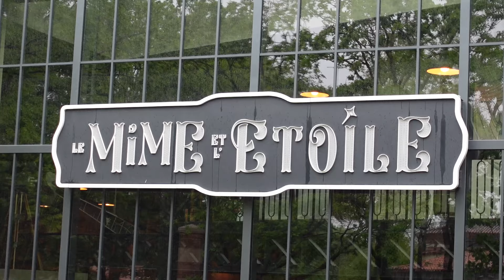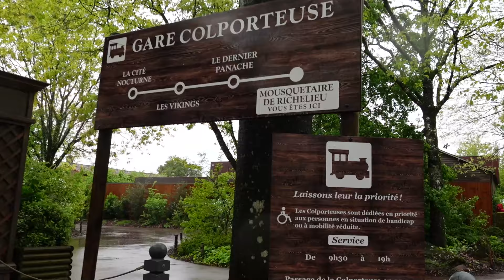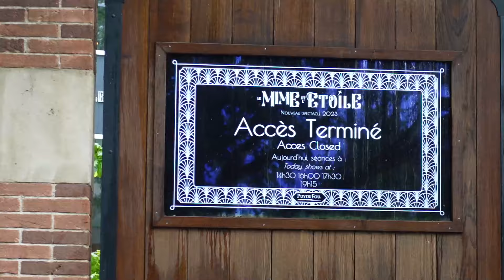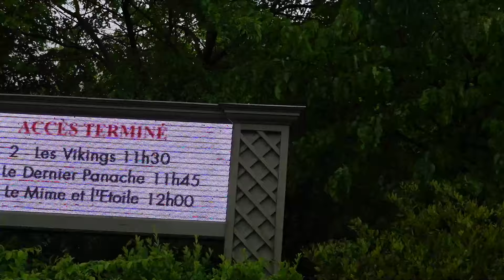🌧 Comment organiser sa journée au Puy du Fou sous la pluie ?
Aujourd'hui on se retrouve pour une vidéo qui va aborder un sujet sensible concernant nos visites dans les Parcs en général ...
Comment profiter au mieux de notre journée, ou de notre séjour dans un Parc quand il pleut ?!

Malheureusement, il n'y a pas de remède miracle concernant la météo, alors j'espère que mes conseils tout au long de cette vidéo vous seront utiles pour passer le meilleur séjour possible au sein du Puy du Fou si malheureusement ils annoncent mauvais temps pour votre visite !

*Vous êtes plus de 70% à regarder mes vidéos sans être abonné à ma chaîne, alors je compte sur vous s'il vous plait, cela m'aide beaucoup et me récompense pour le travail passé, MERCI !*

Instagram de FuturoFan :

 / futuro_fan

TikTok de FuturoFan :

 / futuro_fan